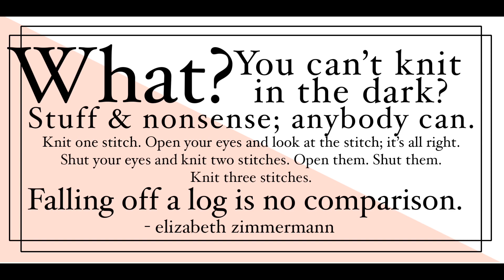TWO TIPS to get you READING & KNITTING...AT THE SAME TIME!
Do you love knitting and reading? Do you often feel pulled in two different directions by a love for both activities? I may have your solution!! Check out my two easy tips for how you can start reading and knitting at the same time! Let me know if you’ve tried it OR if you’ve already mastered knitting while reading down in the comments. xo!

To make things easier, check out my essential kindle stands here:
Desk Clamp Stand
Bamboo Stand

Make sure you never miss a video!

@emtothethird everywhere!